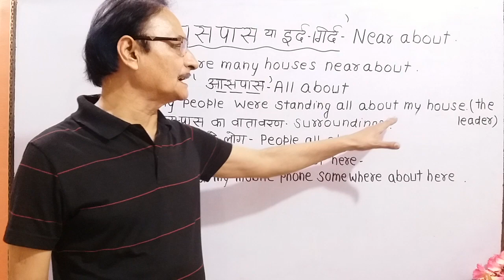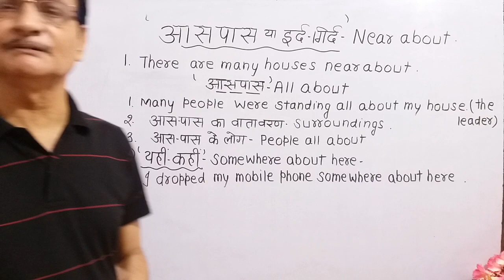"आस-पास" "इर्द-गिर्द" मेरे घर के आस-पास."यहीं-कहीं" मैंने यहीं कहीं अपना फोन गिरा दिया है.